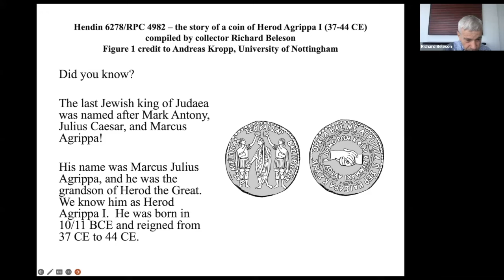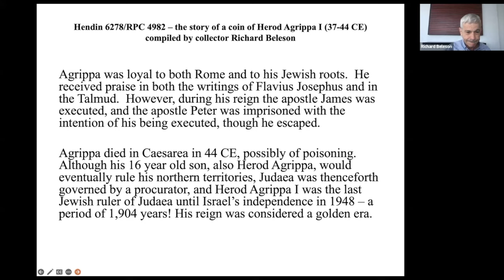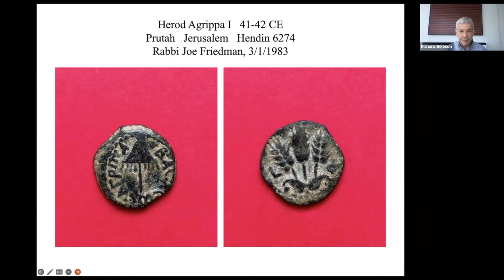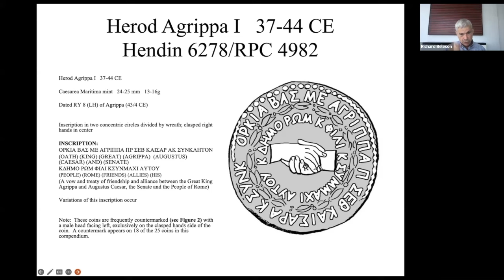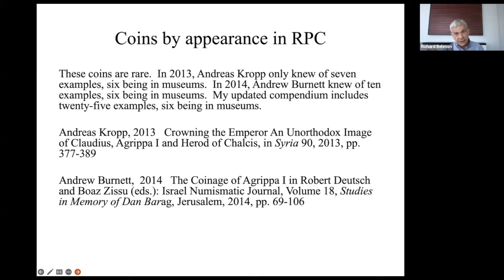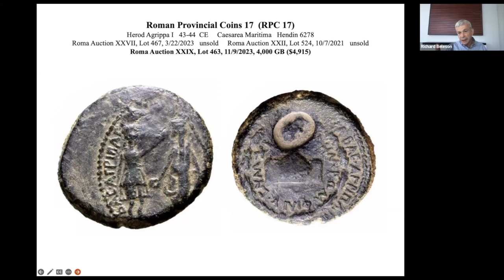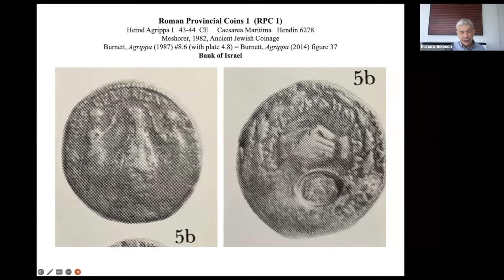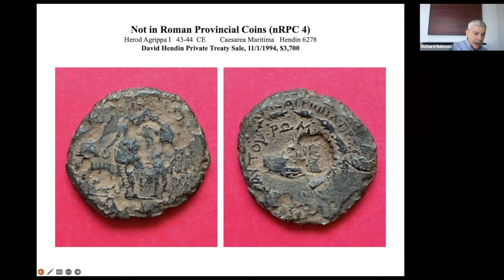Long Table 199. A Historically Fascinating Coin Issued by the Jewish King Herod Agrippa I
ANS Fellow Richard Beleson will present on coins issued during the reign of the Jewish king Herod Agrippa I, who ruled from 37-44 CE. The grandson of Herod the Great, he enjoyed friendships with his contemporary Roman emperors, Caligula and Claudius. Beleson will explore Herod Agrippa I’s coins and review the historical events associated with them.